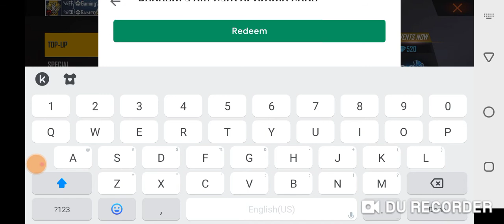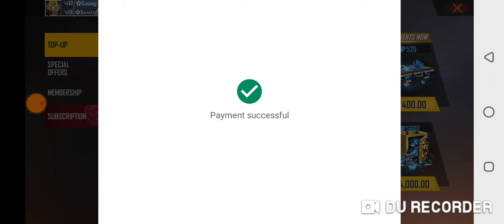free fire new top up event